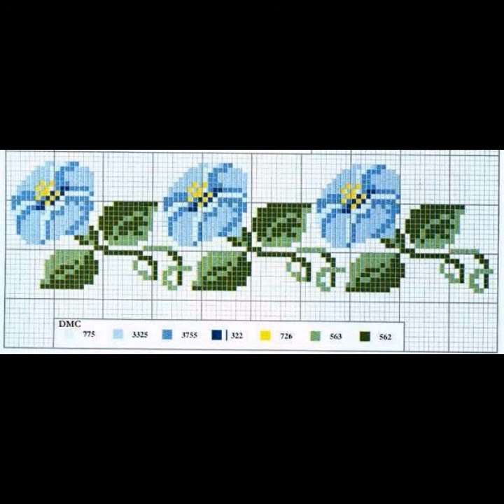Fabulous and stylish Crossstitch pattern for everything stylish crosstitch 2021